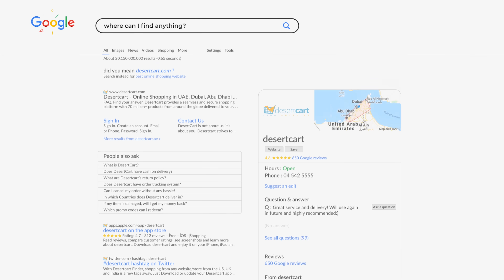Desertcart - Breaking international shopping barriers.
Can't find a product that you are looking for.

Introducing Desertcart.com, the top rate one stop shopping website and app experience. With a 3 day super-fast delivery from US, UK and India to your doorstep.